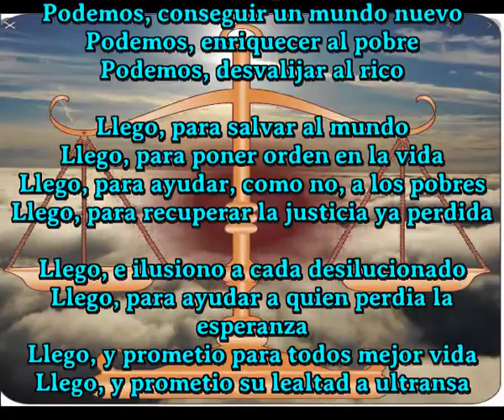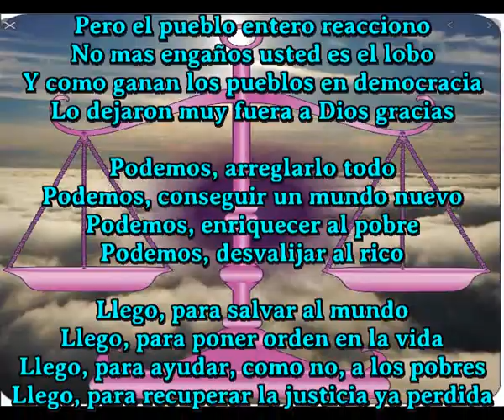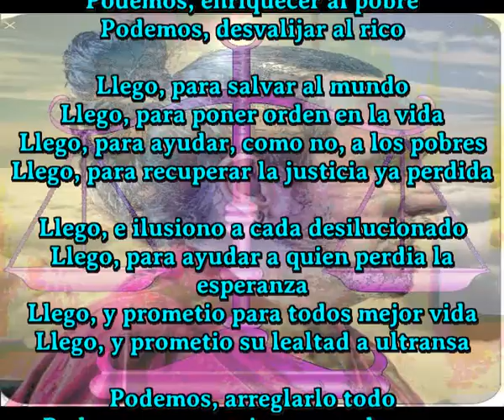Al salir cierre la puerta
Podemos, arreglarlo todo
Podemos, conseguir un mundo nuevo
Podemos, enriquecer al pobre
Podemos, desvalijar al rico

Llego, para salvar al mundo
Llego, para poner orden en la vida
Llego, para ayudar, como no, a los pobres
Llego, para recuperar la justicia ya perdida

Llego, e ilusiono a cada desilucionado
Llego, para ayudar a quien perdia la esperanza
Llego, y prometio para todos mejor vida
Llego, y prometio su lealtad a ultransa

Y con esa ilusion le subieron al podium
A quien no le gusta la esperanza?
Y fue amasando fortuna para el
Y se compro su casoplon para el

Dejo el barrio del que presumia
Se aparto de los pobres en la lejania
Se convirtio en la casta que el odiaba
Y se hizo el mas cursis de la manada

Pero el pueblo entero reacciono
No mas engaños usted es el lobo
Y como ganan los pueblos en democracia
Lo dejaron muy fuera a Dios gracias